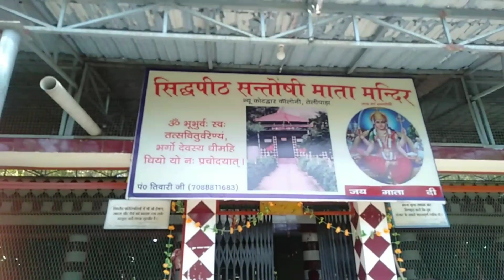Aaj Gaye Santoshi Mata Mandir🤗beti n try Kari viral chutni😱SR VLOG